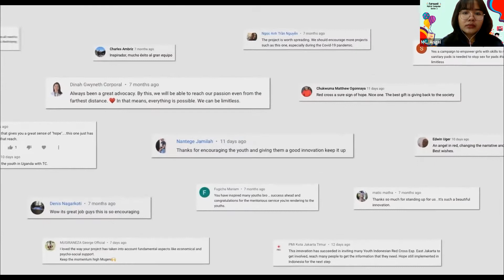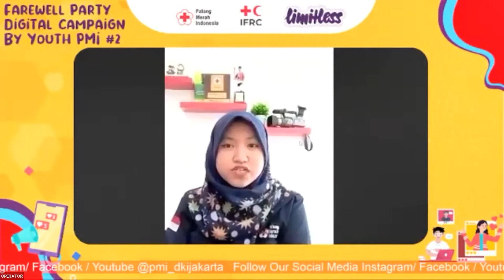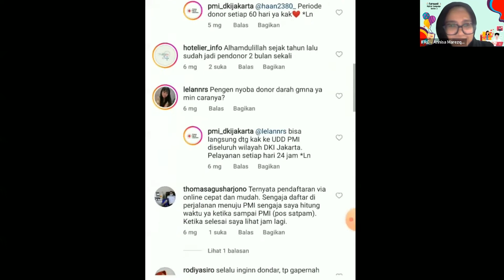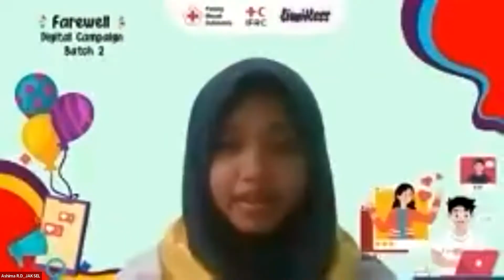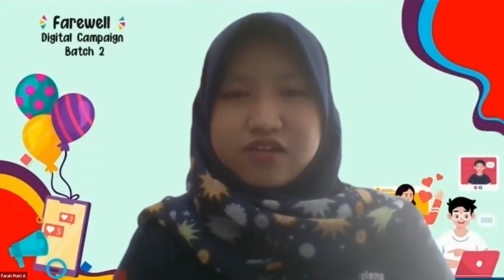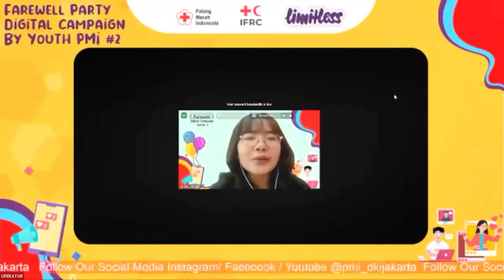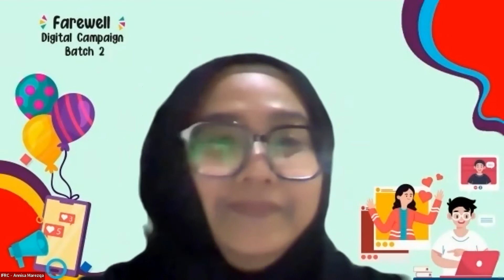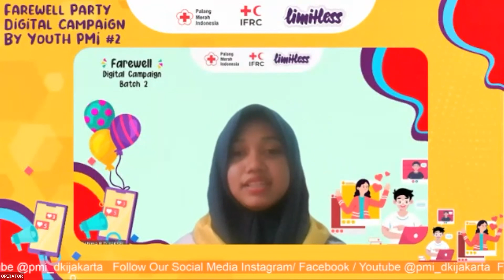Farewell Digital Youth Campaign